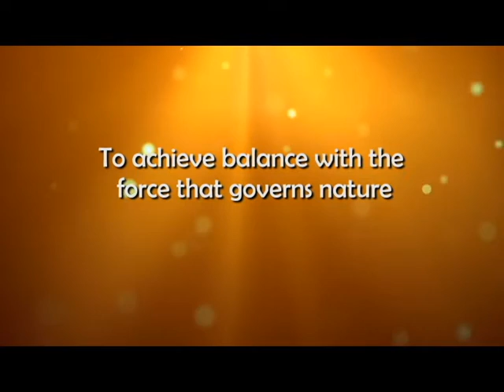The Wisdom of Kabbalah is a Science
The wisdom of Kabbalah is a science that explains forces of nature concealed from our perception, and which act on the people of Israel, and accordingly on the world and only the whole of reality. Kabbalah engages in one thing only—achieving connection among us in order to achieve balance with the force that governs nature.